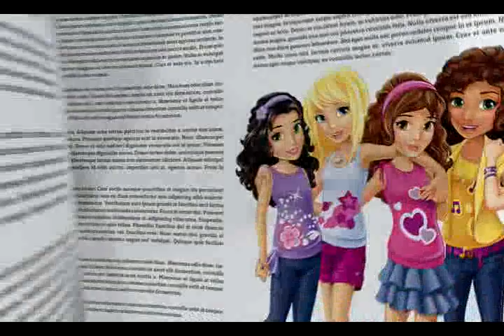썸머 캠핑카 - 레고 프렌즈 - 41034 - 제품 동영상